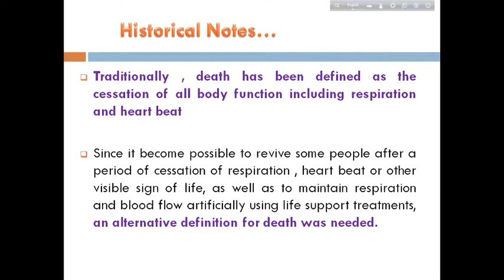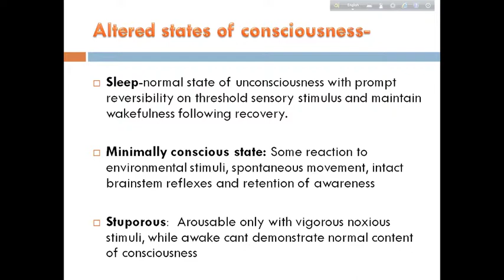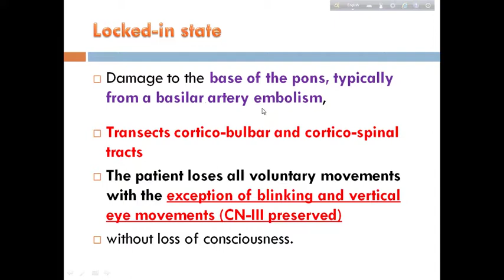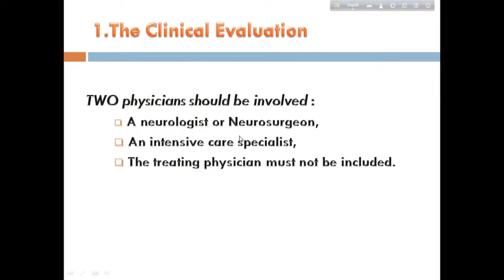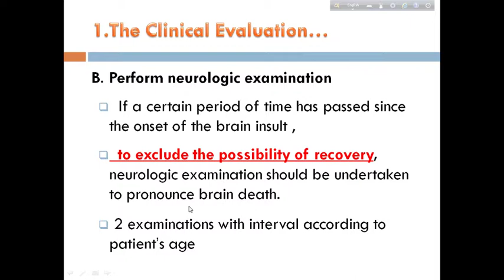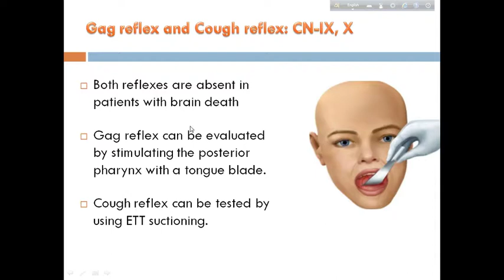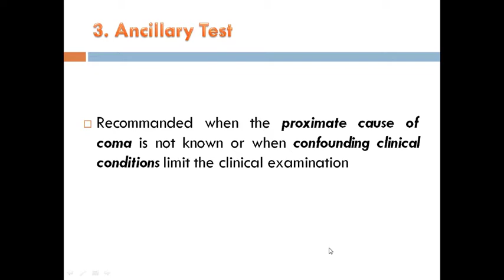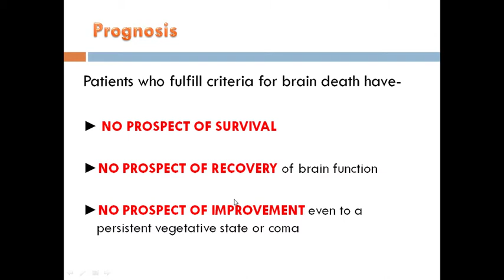Brain Death: What is it ??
Brain death: What does it mean ? Is not a brain death patient actually dead ??  I have tried to make a clear conception about brain death. This is a slide show on my power point presentation.